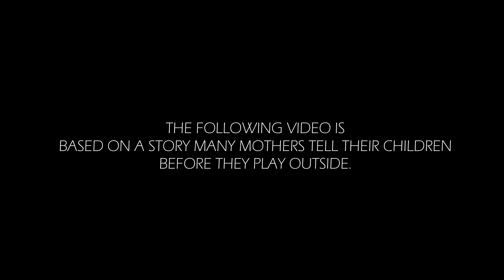ROBACHICO (ANIMATION)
Robachico (or spanish for "child snatcher") is a story my mom would tell me as a kid to keep me from playing outside too late. And as i got older and told friends the story, theyd tell me that their parents would tell them a similar story to mine and it turns out its actually a very popular mexican urban legend. And so after 4 looooong months i finally finished my take on the story my mom would torment me with before bed haha.
 It was extremely difficult to make but I hope you enjoy it as much as we (harui and I) did making it! Huge thanks to Drawdle and Cat Chan for lending me their voices. go check out their channels!